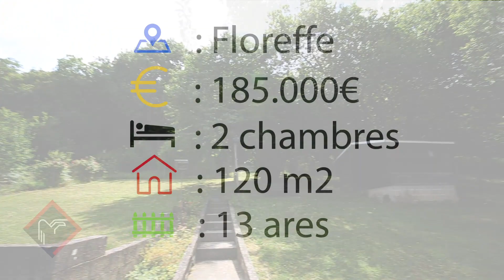Trevi Namur - Plain pied à vendre à Floreffe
Aujourd'hui, Trevi Namur vous emmène à Floreffe à la découverte d'une villa de plain-pied 2 chambres avec jardin et garage à vendre à 185.000€.

Plus de renseignements:
☎ 081/72.36.50

Trevi Namur, votre agence à Floreffe et partout en Belgique.